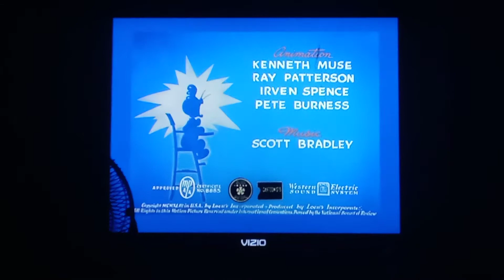Baby Puss (1943) Turner Print Intro